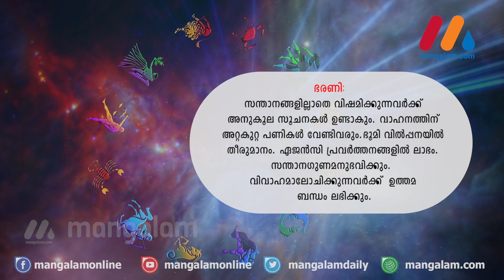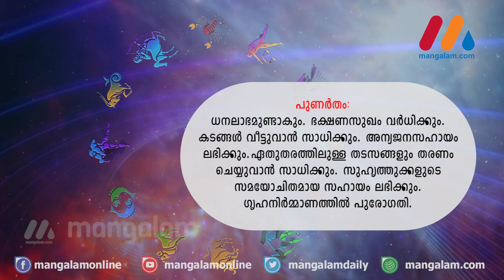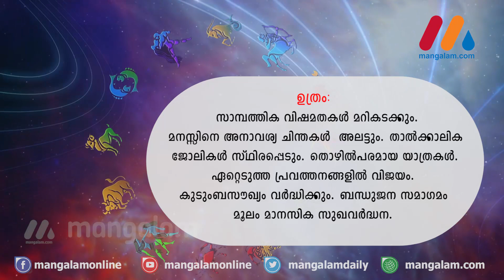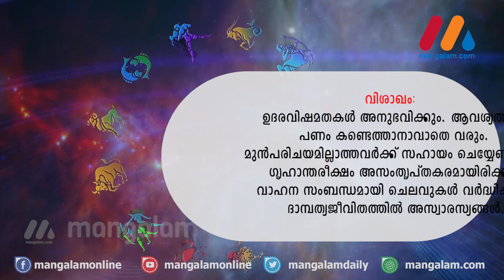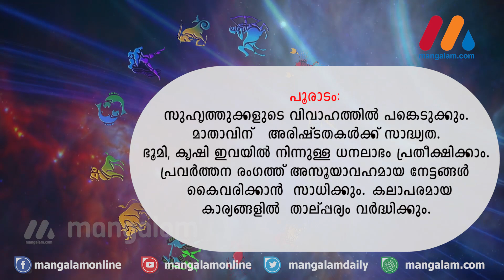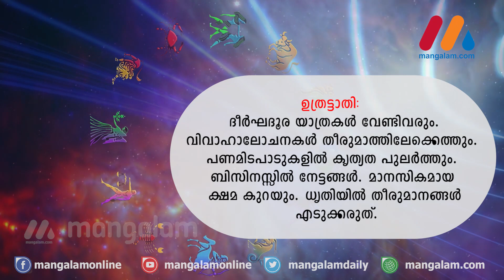ഈ ആഴ്ച നിങ്ങള്‍ക്കെങ്ങനെ ?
ഈ ആഴ്ച നിങ്ങള്‍ക്കെങ്ങനെ ? - വാരഫലം ഡിസംബര്‍1 മുതല്‍ ഡിസംബര്‍ ‍ 7 വരെ